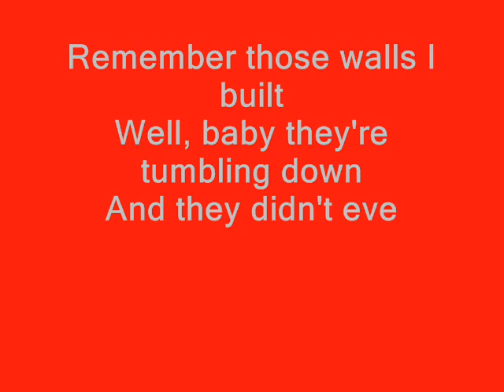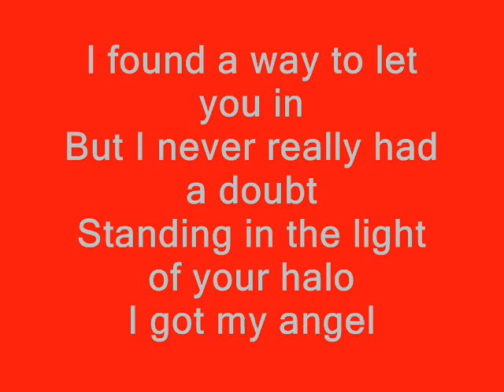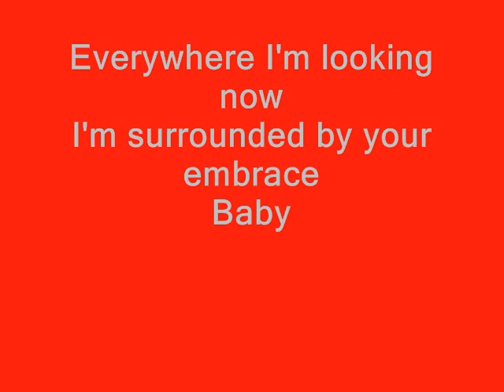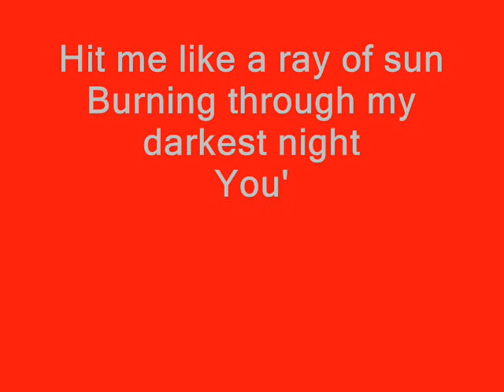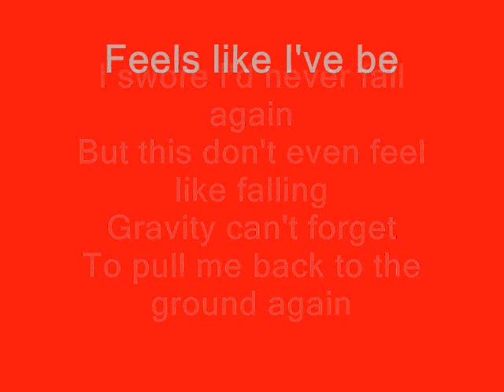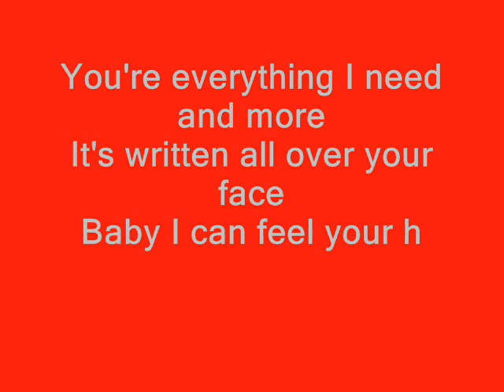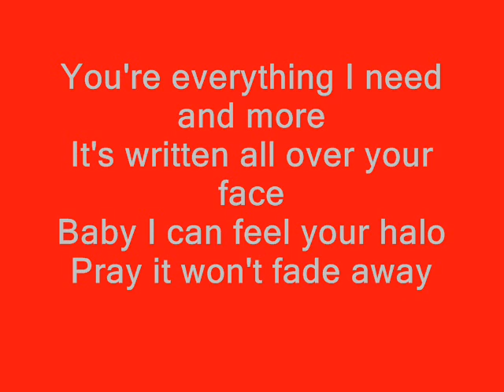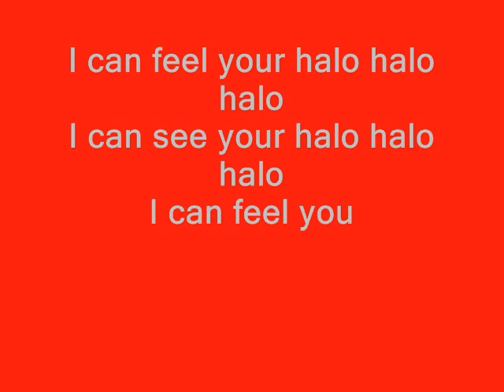Beyonce halo with lyrics